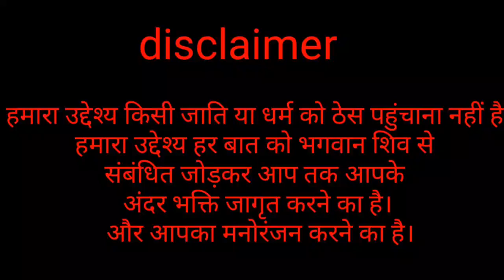😭😭मौत आते-आते ई टळ गई !! ज्ञान री बात !! कपटी जीव और चालाक बन्दर !!